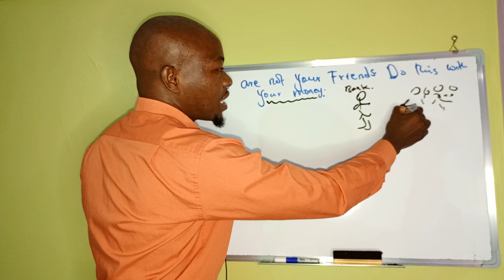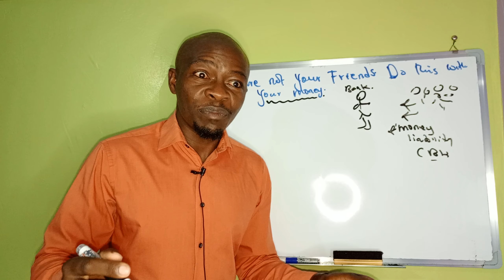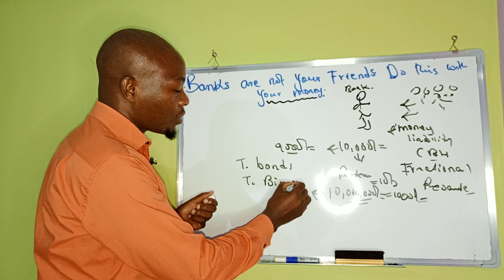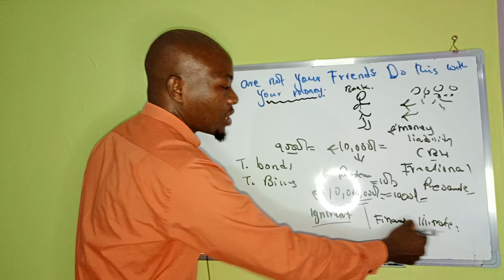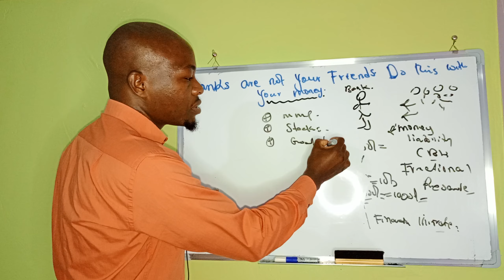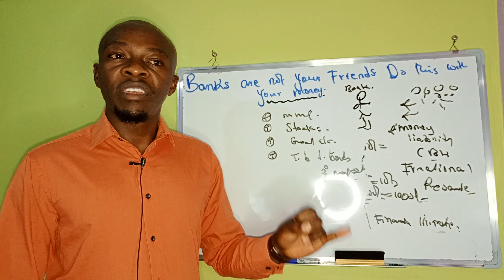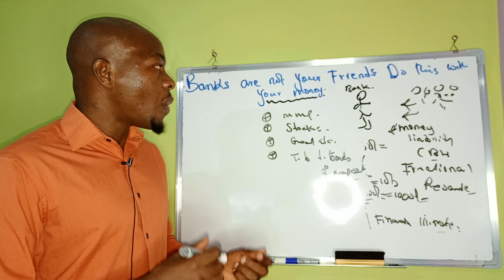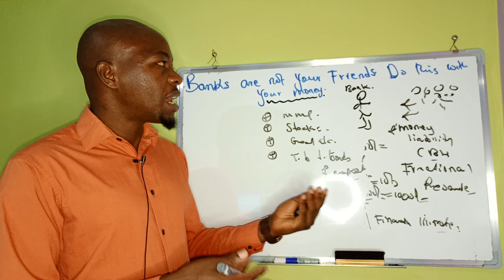Banks are NOT your Friends Do this with your MONEY now!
Banks don't any chance of your friendship but rather a mutual benefit if you only understand how banks works and where you're in the equation.